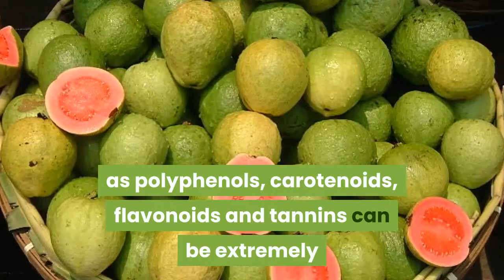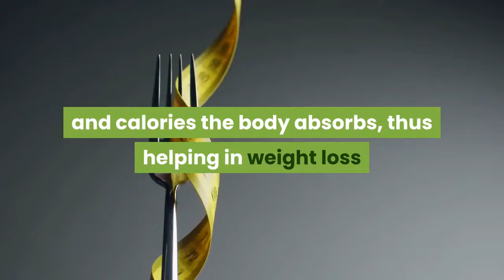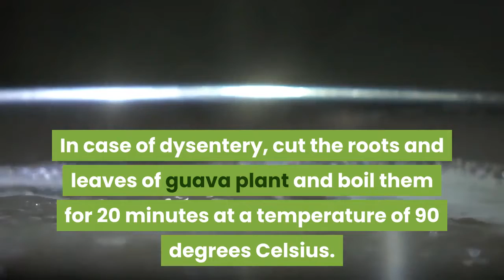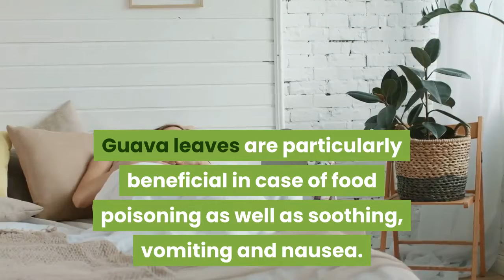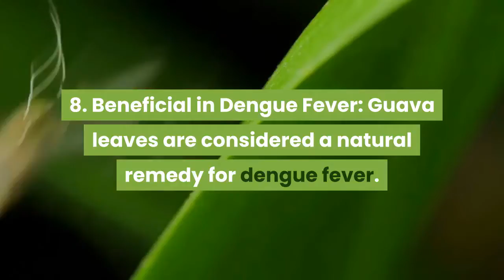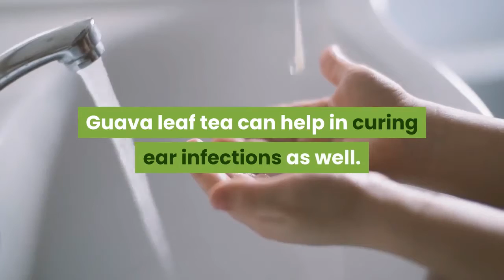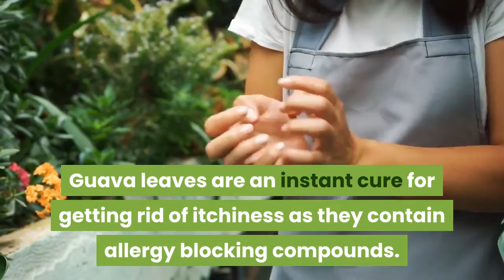17 INCREDIBLE GUAVA LEAF BENEFITS | HOW TO MAKE GUAVA LEAF TEA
Guava leaves are used to treat a variety of different health problems.

The guava plant is an excellent source of nutrition, and can be used to treat many different ailments. In this video, we cover the uses for the leaves of the plant, and how they be effective in your life.

The 6 Best Juices for the Cleansing Diet - 3 Day DETOX JUICE Cleanse Before and After
10 Natural Ways to Increase Testosterone Levels Naturally
15 Herbs for Lung Health, Clearing Mucus, COPD, and Killing Viruses
How to Get a Flat Stomach in a Month at Home - Without Exercise